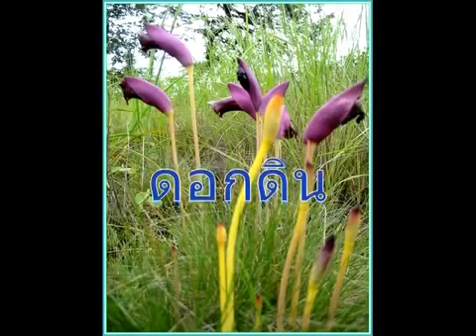ชัยชนะ บุญนะโชติ ดอกดินถวิลฟ้า